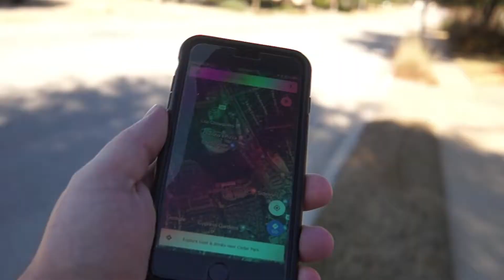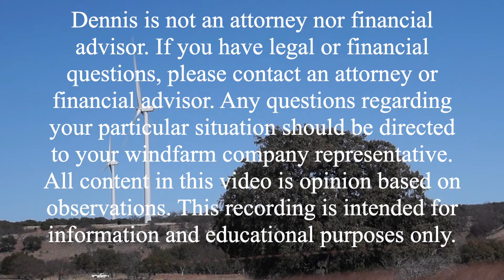#5 Windfarm Guy - Why Be A Part Of A Windfarm? - May 2018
May 2018 - There are many good reasons to be a part of a windfarm. This video looks at some of the many reasons why you might want to be a part.

Dennis is not an attorney nor financial advisor. If you have legal or financial questions, please contact an attorney or financial advisor. Any questions regarding your particular situation should be directed to your windfarm company representative. Dennis is a real estate agent licensed in Texas. All content in this video is opinion based on observations. This recording is intended for information and educational purposes only.

The Windfarm Guy is a production of Stout Unlimited, LLC.